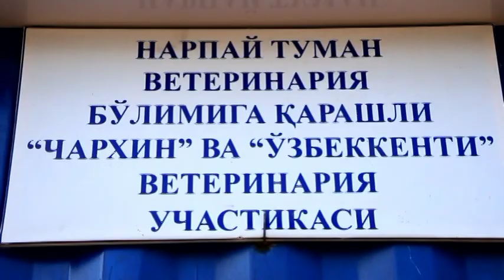СЕМИНАР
Бугун “Agro gold spring” кўп тармоқли фермер хўжалигида чорвачилик ва наслчиликни ривожлантиришга бағишланган семинар бўлиб ўтди. Семинарда туман ҳокими Ботир Жабборов, вилоят ҳокими ўринбосари Феруз Абиловлар иштирок этиб, чорва молларига кўрсатилаётган ветиринария хизмати, наслли қорамолларни кўпайтириш, озуқа базасини яратиш борасида фикрлар билдиришди.
Семинар сўнгида аҳолига хизмат кўрсатувчи янги ветиринария участкаси биносининг очилиш маросими бўлиб ўтди.